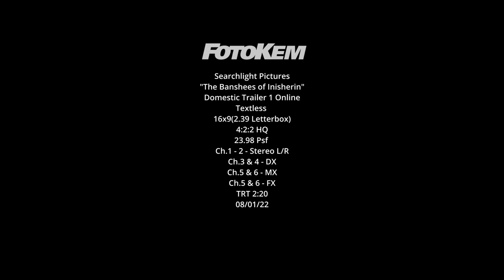The Banshees of Inisherin | Official Trailer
On a remote island off the coast of Ireland, Padraic is devastated when his buddy Colm suddenly puts an end to their lifelong friendship. With help from his sister and a troubled young islander, Padraic sets out to repair the damaged relationship by any means necessary. However, as Colm's resolve only strengthens, he soon delivers an ultimatum that leads to shocking consequences.

Movie Distributor and creds go to : Searchlight Pictures

Genre:  Drama/Comedy
Original Language: English
Director:  Martin McDonagh
Producers: Martin McDonagh, Peter Czernin, Graham Broadbent
Starring: Colin Farrell, Brendan Gleeson, Kerry Condon, Barry Keoghan
Release Date:  October 21, 2022 USA